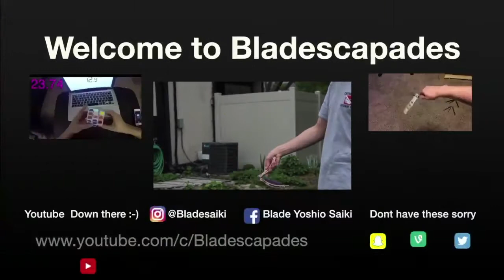New Flips With New Friend!!